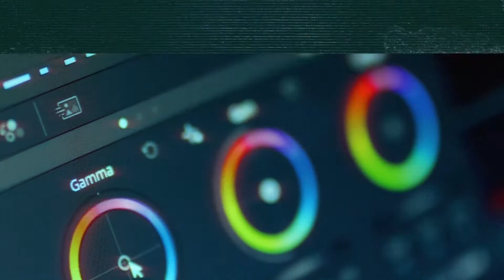Episode 68: Share Your Expertise and the Rest Will Follow with Guest Rob Chrisman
Welcome to another episode of Mortgage Influencers where we bring you professionals who share insight into latest trends, tips, industry, technology and services to help you create more videos to use in your mortgage business.

Join your hosts Ginger Bell, Scott Schang, Carl White and Frank Garay every week on the call.